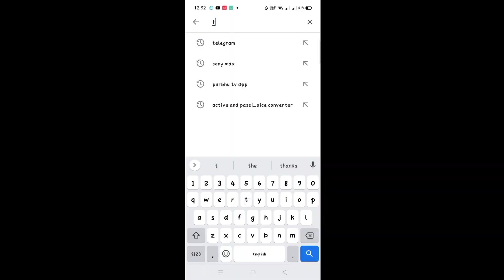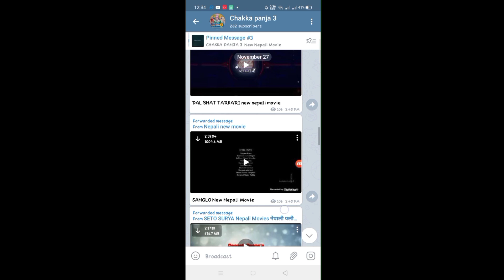How to Download new Nepali movies || YouTube मा‌ न‌आएका नेपाली फिल्म डाउनलोड गर्ने तरिका‌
Download any Nepali movies freely, with use of telegram.